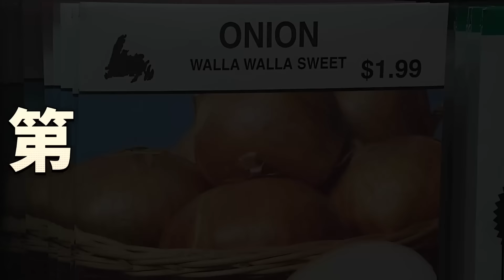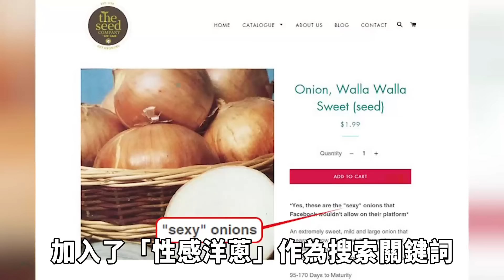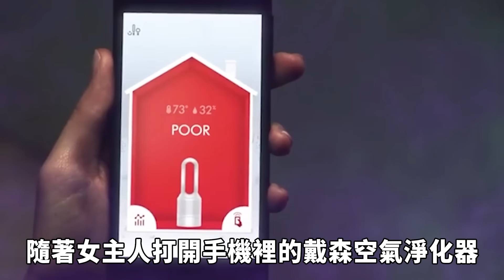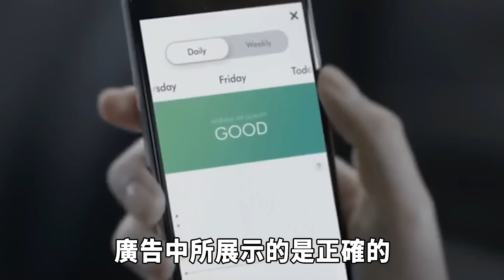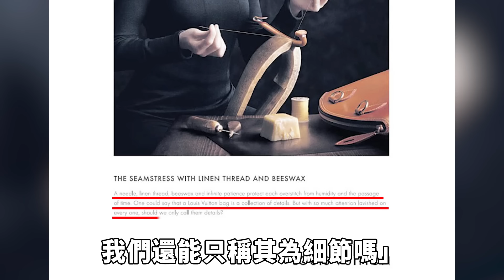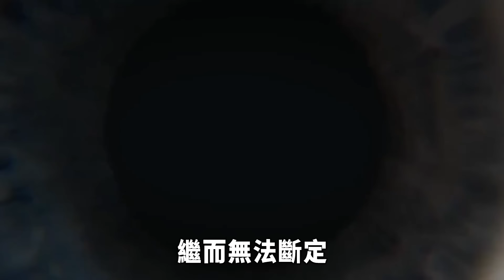世界上被禁播的10個廣告！連AI都無法分辨出真相，第一名真的被冤枉了！| 好奇指南針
👉本期的好奇指南針，帶你去看看被緊急叫停的神奇廣告！
👉時間軸
0:00-開始
0:25-10.洋蔥銷售
1:45-9.刷門禁卡的錯
2:40-8.戴森空氣淨化器
4:33-7.LV包包
5:55-6.太瘦也不行
7:08-5.拿麵包也有錯
8:20-4.杜蕾斯廣告
9:32-3.麥當勞廣告
10:55-2.超大廣告牌
12:10-1.奧迪車被嫌太快